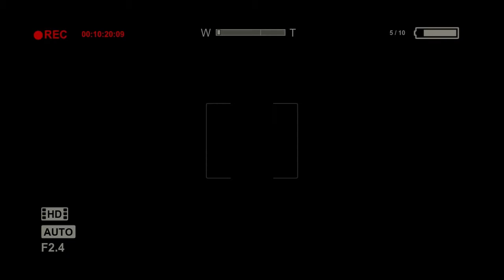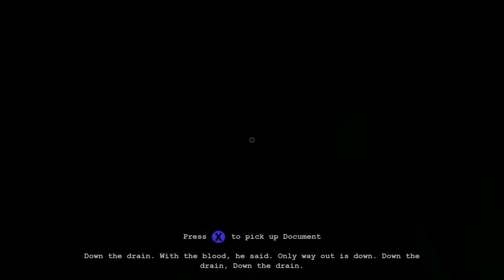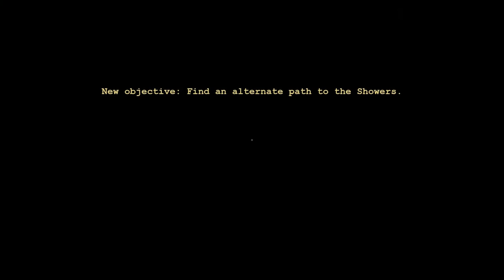Let's Play Outlast Part 2 - RUN!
New Let's Play series on Outlast on the PC. Watch me get scared sh*tless.